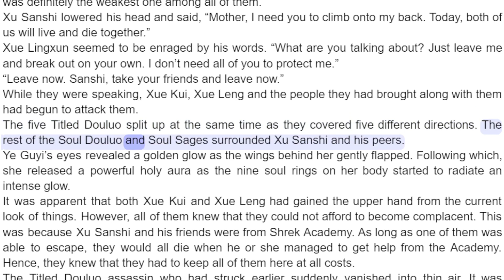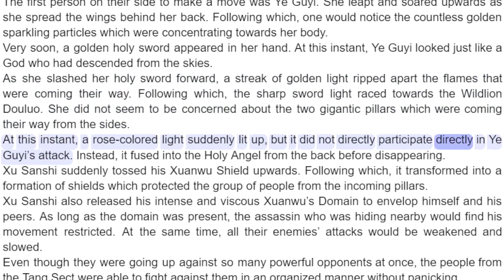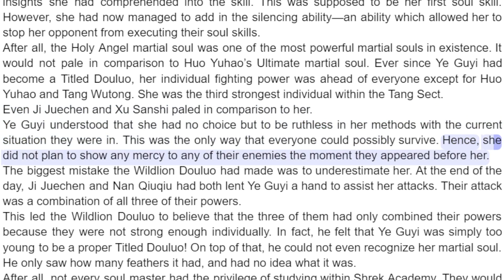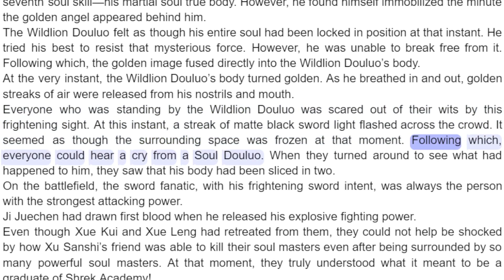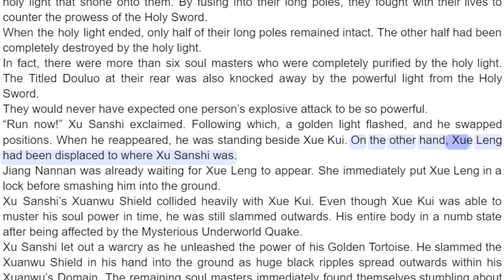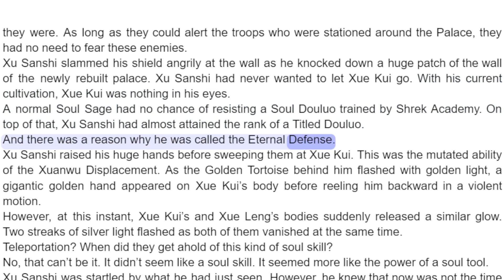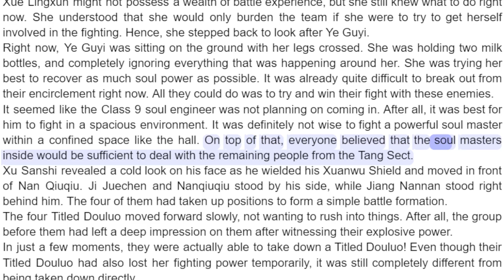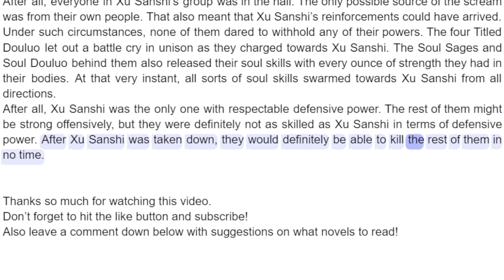Soul Land 2 Chapter 590 Desperate Straits